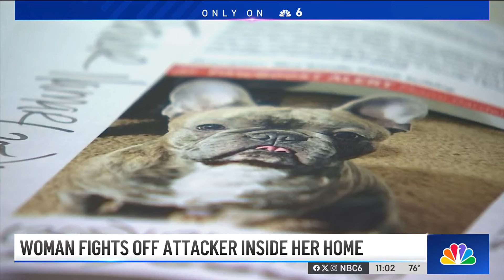Video shows woman in wheelchair fighting off attacker inside Miami Gardens home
Home surveillance cameras captured the terrifying moments a Miami Gardens woman in a wheelchair tried fighting off her neighbor who stormed inside her home and attacked her.

Nazvie Briones, 43, was lying in her bed in her apartment when suddenly the man broke in on Saturday.

Ring camera video captured some of the home invasion. In one clip, Briones is heard yelling from her room to the suspect.